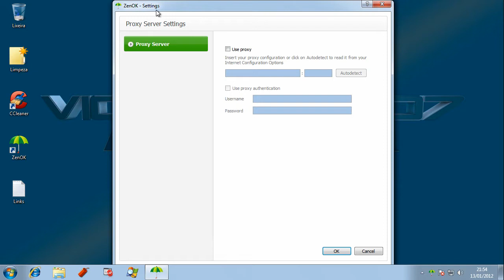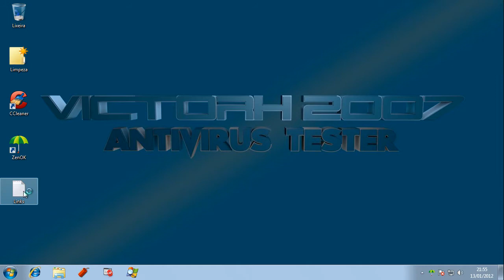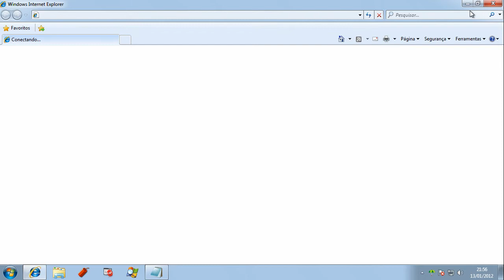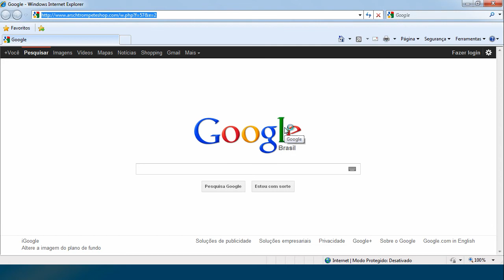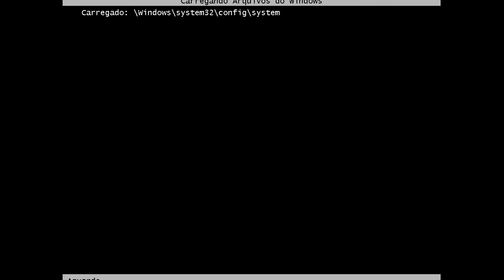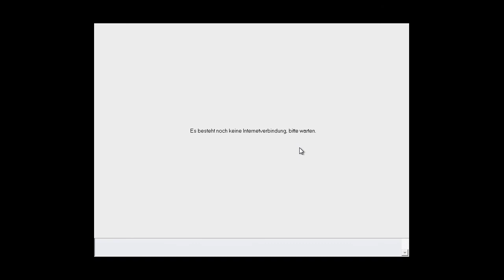ZenOK Antivirus Free 2012 - Teste (Test, CC)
Neste teste o ZenOK Antivirus Free 2012 é exposto a vários links contendo arquivos nocivos. São avaliadas a sua capacidade de detecção e eliminação destes agentes.

On this test ZenOK Antivirus Free 2012 is exposed to many malware links. Test evaluates its capacity of detection and elimination of these threats.